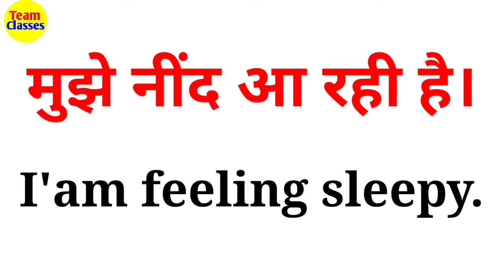उसे गाली मत दो इसको इंग्लिश में क्या बोलते है?🤔🤔Speaking English | Daily uses smart and useful Words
Speaking English with Smart words and Sentences daily life uses.